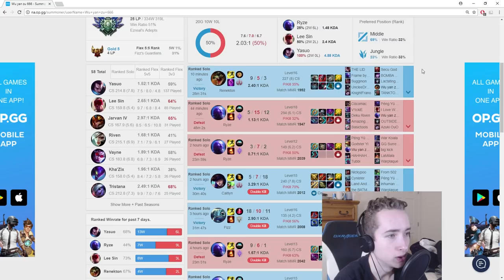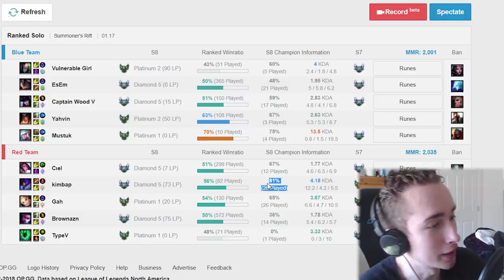Riot Games HIRED ME! (dream come true)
Today marcs the beginning of something special...I cant believe this happened I want to take you all along for this journey! OMG!